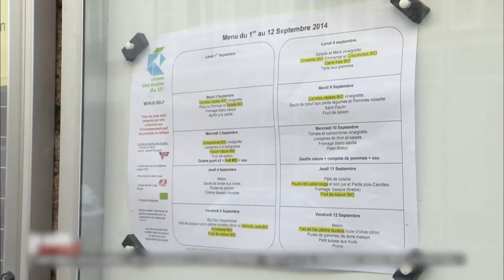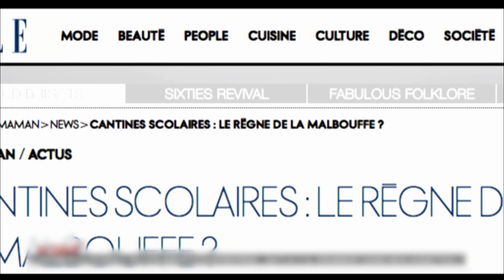Vos enfants mangent-ils équilibré à l'école ?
Les enfants, une clientèle peu coûteuse pour les cantines scolaires